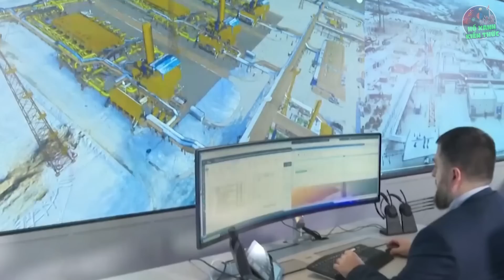TQ LO SỐT VÓ Khi VN Và G7 Đang Hợp Tác Làm Điều Này Sau Hội Nghị Thượng Đỉnh Tại Nhật Bản